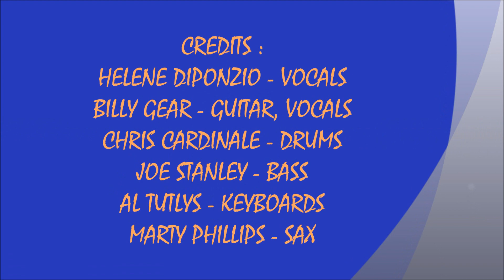TUSH - MERCY (1/6/2018)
LIVE SATURDAY NIGHT AT THE NEXT PAGE SOUNDS #6 ! TUSH - MERCY !
RECORDED LIVE AT THE NEXT PAGE CAFE IN WEYMOUTH, MA. ON SATURDAY JANUARY 6, 2018.